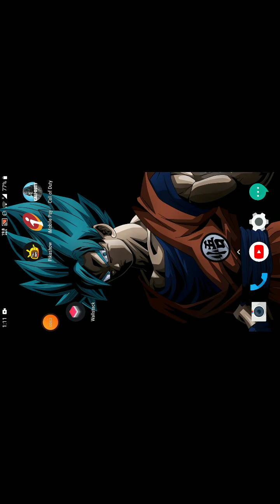playing call of duty